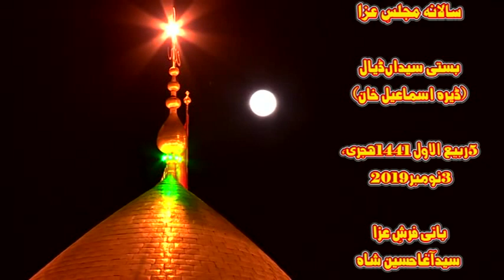Maulana Hamid Ali Sundrana (5 Rabi-ul-Awal 1441 Hijri-Basti Syedan-Diyal-D.I.Khan)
5 Rabi-ul--Awal 1441 Hijri (3 November 2019) Bamaqam Basti Syedan, Diyal Distt. D.I.Khan
Topic: Masaib Wapsi-e-Madina